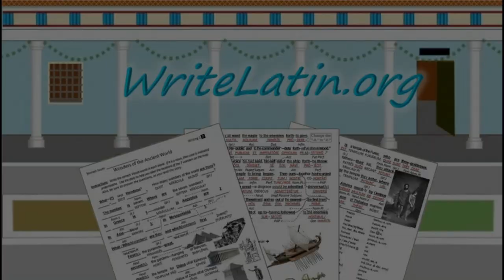The Battle of Pharsalus, 48 B.C.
=== Links & Downloads ===

=== Chapters ===
0:00 - Prelude movements
0:35 – Terrain
1:09 – Battle
5:30 – Aftermath pursuit
7:00 - Significance